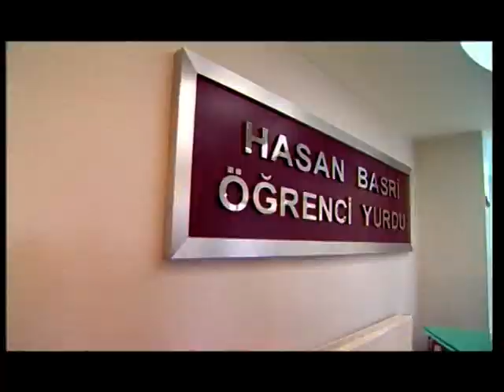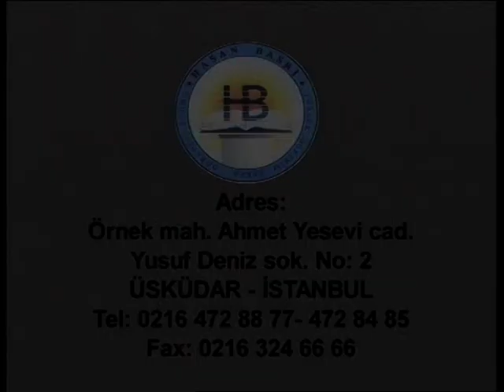HASAN BASRI ERKEK OGRENCI YURDU TANITIM FILMI 2003